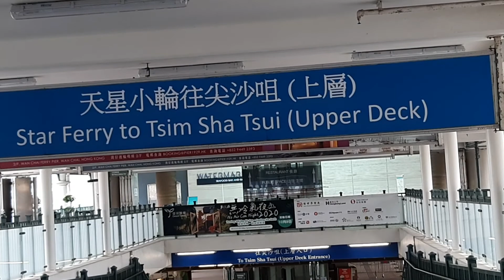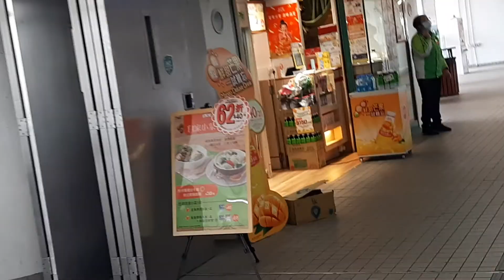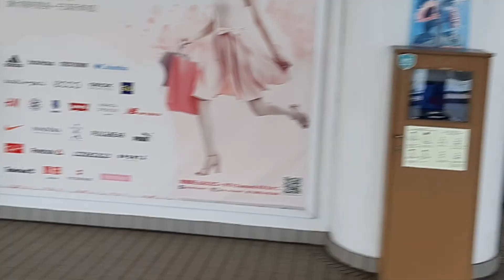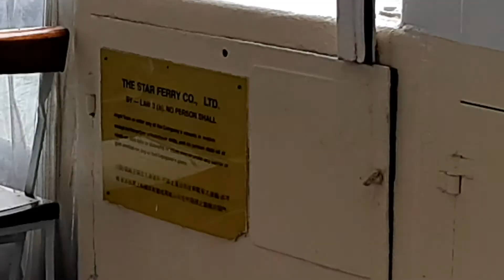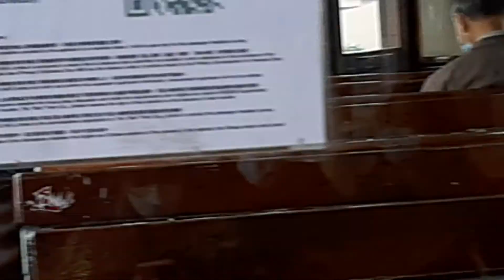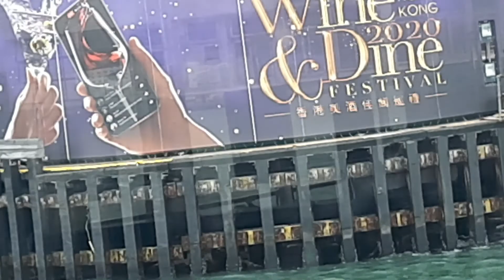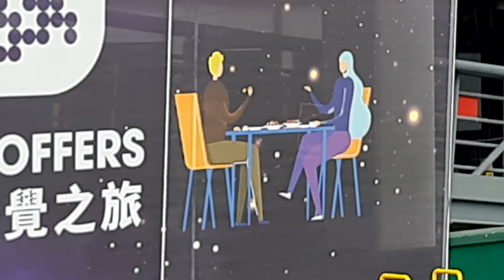Dari Hongkong ke Kowloon, naik Ferry Tua berumur 122 thn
Info  legendaris Ferry di Hongkong.